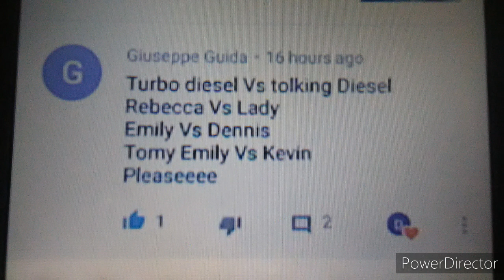Thomas and friends world's strongest engine 147 requested by Giuseppe guida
Thomas and his friends compete in the world's strongest engine competition

This was requested by Giuseppe guida.

Today we have:

Turbo diesel vs talking diesel

Rebecca vs lady

Emily vs Dennis

Tomy Emily vs Kevin